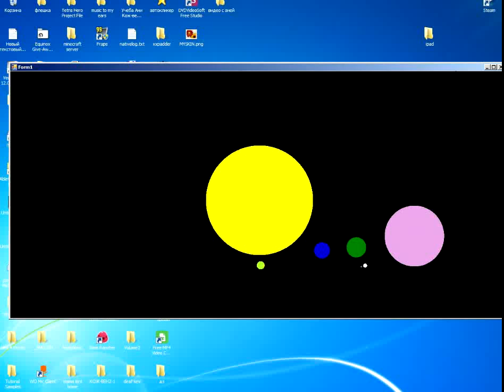SomeMLG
1st april